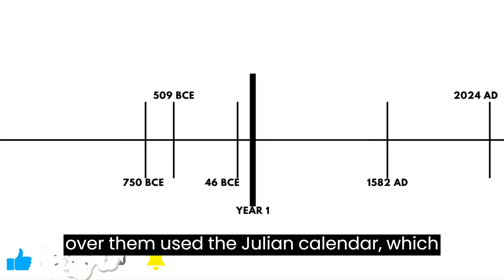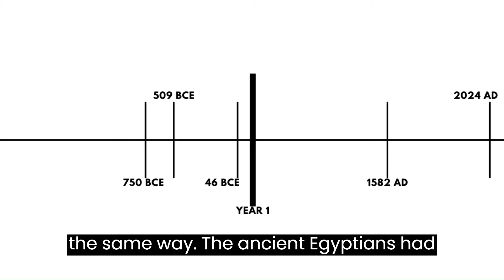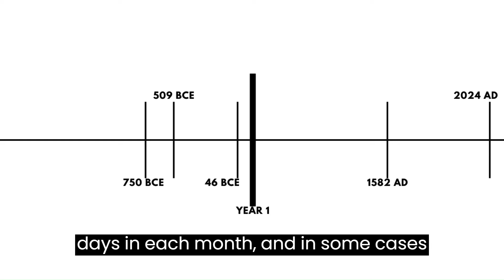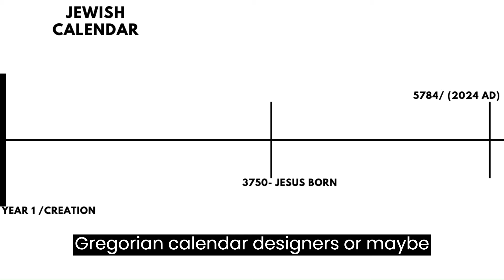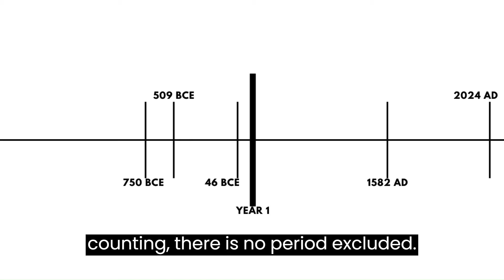The Genius Reason BCE Years Are Counted Backward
We just entered the 24th year of the third millennium after year one, according to the Gregorian calendar (2024 AD).
If you are an avid reader of history or history is a topic that interests you, you must have noted that going back past year one, the years are counted in reverse.
For instance, it is recorded that the city of Rome was founded in the 750s BCE and ruled by kings until 509 BCE when it became a Republic. Julius Caesar became the dictator in 46 BCE and died two years later in 44 BCE.
Counting upwards begins after the birth and death of Jesus Christ, but that was a later addition. The Jews had their own calendar when Jesus was born, and the Romans who ruled over them used the Julian calendar, which is slightly different from the calendar we use today.
Indeed, matching events as recorded in various documents, Jesus was likely born between 3750 and 3770 in the Jewish calendar. The Jewish calendar has year one as the year of creation.
The Julian calendar was modified in 1582 under the instructions of Pope Gregory XIII into the calendar used in much of the world today. It is at this point that much of the Christian touch was introduced.
That includes the narrative that the calendar counts in reverse until Jesus's birth and then upwards as some sort of symbolism of his divinity.
However, the actual reason BCE years are counted in reverse is more practical than religious. And it is a genius solution to a quite challenging problem.
But before looking at that problem and why have the years count in reverse before counting upwards, it is important to reiterate that different societies have used different calendars throughout history.
Many of us today assume that the world has always quantified, counted, and recorded time the same way.
As recently as the 17th century, England and continental Europe used different calendars, and often, events were recorded with different years by the British from those indicated by the continental Europeans.
Indeed, while we are in 2024, China is in year 4721. Meanwhile, Ethiopia is in the year 2017.
Now, back to our question: why are BCE years counted backward in the Gregorian calendar?
Designing a calendar has always been challenging, especially because numerous variables must be taken care of and balanced.
The most obvious problem designers of calendars have had to deal with is fitting months well within the year. This is difficult because the year (earth's time to rotate around the sun) is not exactly 365 days. It is 365.25 days.
These extra hours have been taken care of in different ways, including having more than twelve months in the calendar, adjusting days in each month, and, in some cases, having extra days counted outside the year. The Gregorian calendar creates a leap year after every four years in which an extra day is added to February.
The second major problem that calendar designers had to deal with was where to start counting time.
At what point do they place year one?
If they choose a particular point in time to be the first year of the calendar, what happens to events that happened before that point?
What happens if there is a need to date things that happened before year one?
Some societies assumed a date in the past and considered it the beginning time. That is what Jews did with their calendar. But it is hardly disputed today that the earth and even humans have been around for more than 6 thousand years.
To solve the problem of cutting off time in the past, the Gregorian calendar designers (or maybe others) devised a genius solution.
They chose to pick a point in time, as the first year, and then started counting in both directions, just like counting positive and negative on the number line.
From year one, you can count upwards to 2024 AD and beyond (to infinity). And from year one, you can count to as far as you can go to the unknown past (to infinity).
That means while there is a point where we start counting, there is no period excluded.
And that is how we ended up with years Before Common Era (BCE) and Anno Domino (AD), the year of our lord.
Happy 2024 AD!